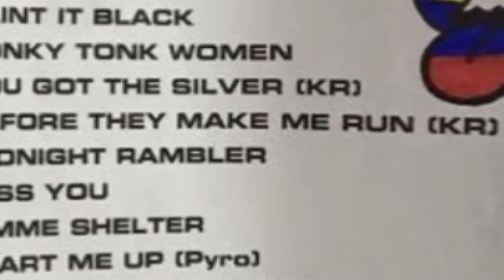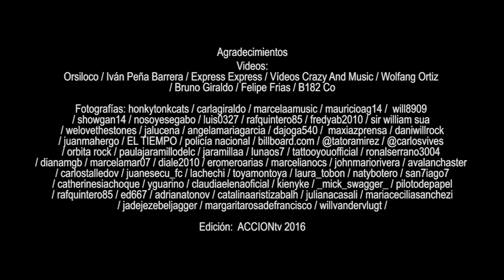Rolling Stones en Colombia video lo mejor del concierto con Juanes y Coro Universidad Javeriana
La gran admiración de uno de los grupos musicales que han hecho parte de muchas generaciones, es la razón por la que nos atrevimos a realizar esta proeza… editando muchos videos de fanáticos, muchas horas revisando material escogiendo entre miles de videos aficionados las mejores imágenes para montar este documento que espero lo disfruten tanto como nosotros, acompañamos este video documental con una extraordinaria nota realizada por el gran Manolo Bellon, experto en música y gran comunicador.

The Rolling Stones video for their first time in Bogotá (Colombia). Olé! Tour 03/10/2016

Coming soon the next parts! Just wait for them.

Agradecimientos
Videos:
Orsiloco / Iván Peña Barrera / Express Express / Vídeos Crazy And Music / Wolfang Ortiz / Bruno Giraldo / Felipe Frias / B182 Co

Fotografías: honkytonkcats / carlagiraldo / marcelaamusic / mauricioag14 /  will8909 / showgan14 / nosoyesegabo / luis0327 / rafquintero85 / fredyab2010 / sir william sua / welovethestones / jalucena / angelamariagarcia / dajoga540 /  maxiazprensa / daniwillrock / juanmahergo / EL TIEMPO / policía nacional / billboard.com / @tatoramirez / @carlosvives / orbita rock / paulajaramillodelc / jaramillaa / lunaos7 / tattooyouofficial / ronalserrano3004 / dianamgb / marcelamar07 / diale2010 / eromeroarias / marcelianocs / johnmariorivera / avalanchaster / carlostalledov / juanesecu_fc / lachechi / toyamontoya / laura_tobon / natybotero / san7iago7 / catherinesiachoque / yguarino / claudiaelenaoficial / kienyke / _mick_swagger_ / pilotodepapel / rafquintero85 / ed667 / adrianatonov / catalinaaristizabalh / julianacasali / mariaceciliasanchezi / jadejezebeljagger / margaritarosadefrancisco / willvandervlugt /

Edición:  ACCIONtv 2016